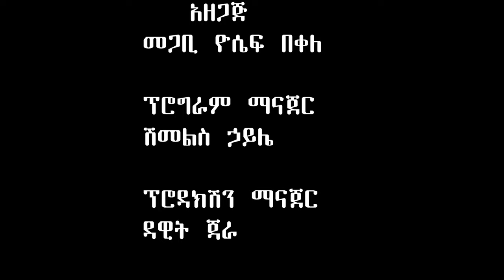ዶ/ር በቀለ ሻንቆ (Leadership) ክፍል አንድ